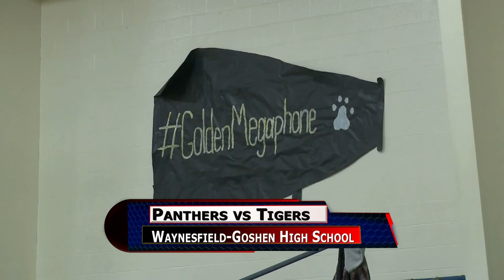McComb vs Waynesfield Goshen Girls Basketball